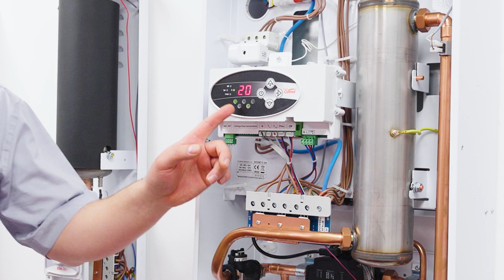Fusion Comet Insufficient Flow Error (P Indicator Flashing)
In this Tech Tip video we discuss the diagnostic process when the fusion comet electric boiler has a flashing P indicator which symbolises insufficient flow rate (no flow).

Warning: This videos is intended to assist Competent Engineers and the contents of this video should not be attempted by home owners or unqualified persons.